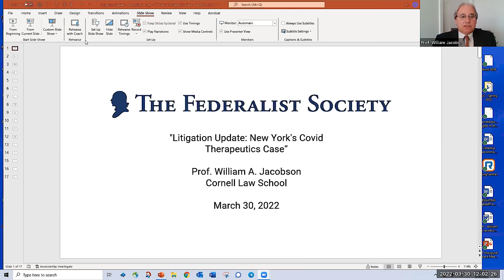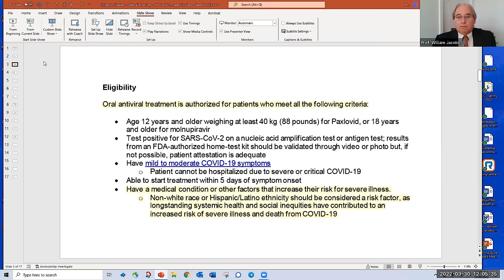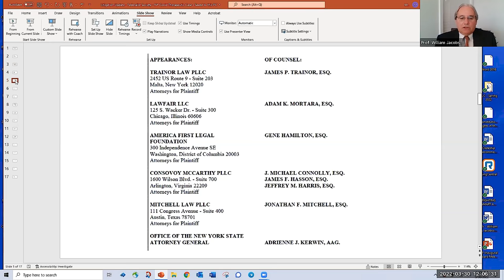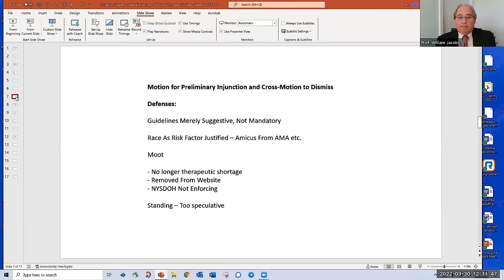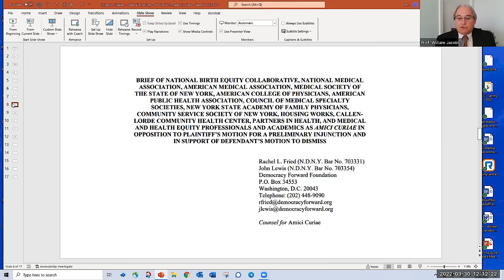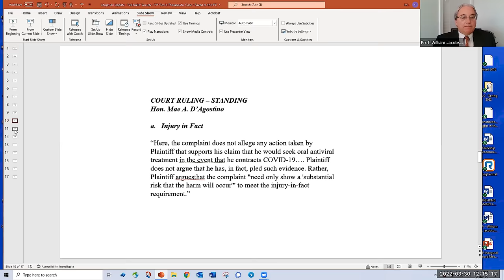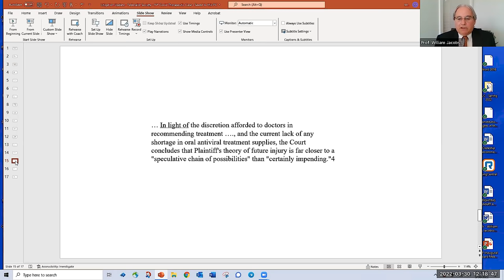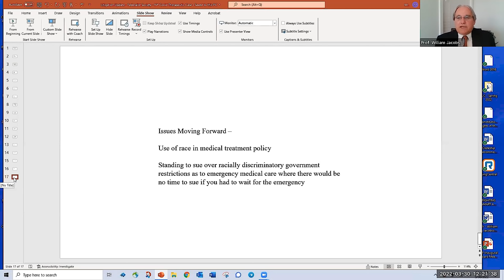Litigation Update: New York's Covid Therapeutics Case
New York’s response to the COVID-19 pandemic has been widely criticized, triggered an FBI investigation, and repeatedly landed the state before the Supreme Court. The latest criticism comes coupled with litigation alleging that New York State’s Department of Health (NYHD) is illegally discriminating on the basis of race in administering antiviral medication for COVID treatment.

On December 27, 2021, the NYHD issued guidelines for the administration of the antivirals paxlovid and molnupiravir. Citing the short supply of both treatments, the NYHD directed that the drugs could only be administered to patients with COVID who also had “a medical condition or other factors that increase their risk for COVID.” While New York’s guidelines link to the CDC’s “People with Certain Medical Conditions” page to describe “risk factors for severe illness,” New York specifically added consideration of race as a factor for prescription.

The guidelines state: “Non-white race or Hispanic/Latino ethnicity should be considered a risk factor, as longstanding systemic health and social inequities have contributed to an increased risk of severe illness and death from COVID-19.”

As a result, in some cases identically situated "whites" and non-white are ineligible or eligible for certain treatments. Although the NYHD disputes the characterization of their guidelines as impermissibly racially discriminatory, many lawsuits have been filed challenging the guidelines as impermissible and illegal race discrimination. The first of those lawsuits was filed by Professor William Jacobson of Cornell who joins us to discuss the pending litigation in New York and in other states across the country.

Featuring: Prof. William A. Jacobson, Cornell Law School